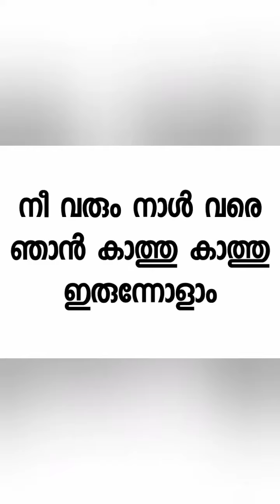നീ വരും നാൾ വരെ ഞാൻ കാത്തു കാത്തു ഇരുന്നോളാം 😔